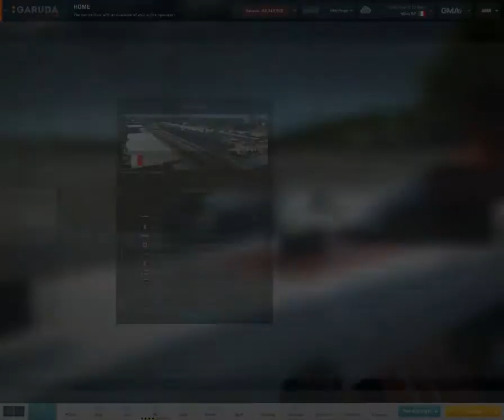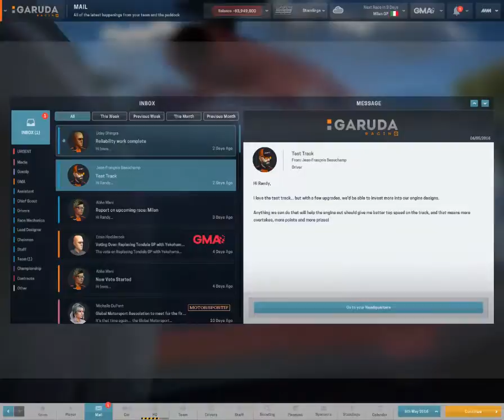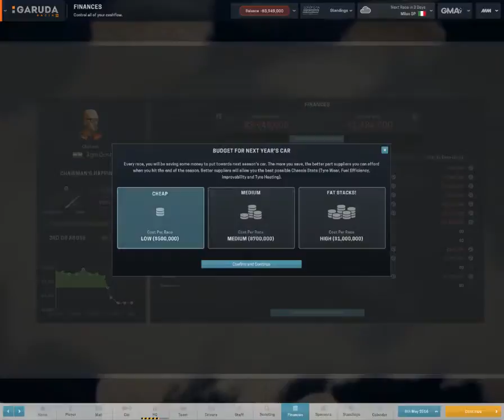Motorsport Manager - S1 - R3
In this video we try to take team to another solid finish...hopefully